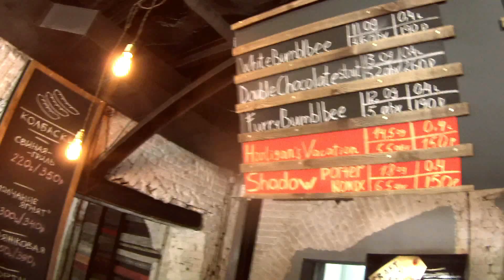Краснодар 2017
Если вы видите , что ваш любимый клуб на следующих выходных играет в гостях в другом городе , не раздумывайте и покупайте билеты .Где бы и с кем он не играл .  На поезд , самолет , попутками , добирайтесь до места встречи .
Катайте , езжайте , путешествуйте  .
Ведь действительно , попробовав один раз , вы уже никогда не остановитесь !
Это короткий отчет о минувшем выезде в Краснодар .
В нем нет ничего особенного , но заверяю Вас , это было безумно круто !